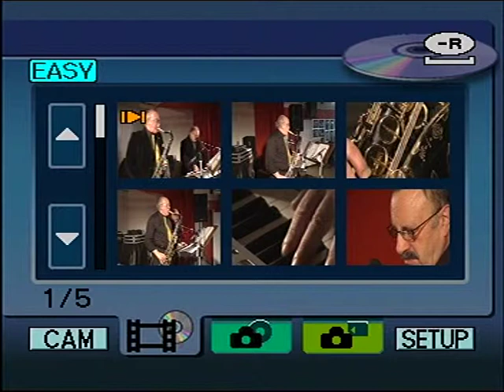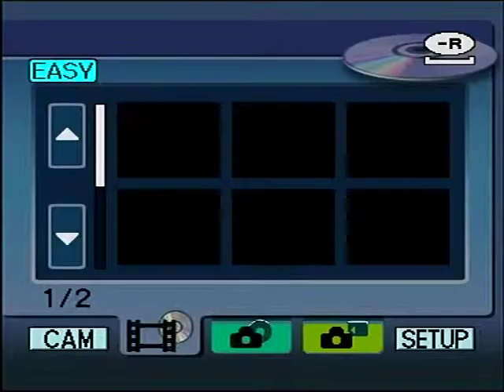VTS_01_1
TONY NAPLES & GIL VENTURA .. FESTA DELLA DONNA 2008 .1^ PARTE